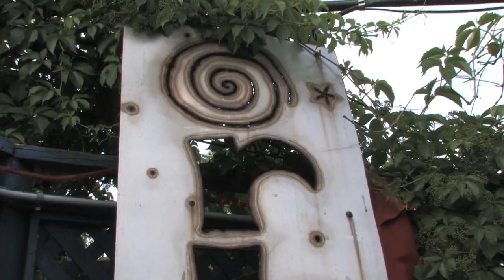Deloitte League Of Rock :: Draft Event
At The Orbit Room - Toronto for the Draft Event, Deloitte folks get into bands and kick off their first annual Deloitte League Of Rock to benefit the United Way.